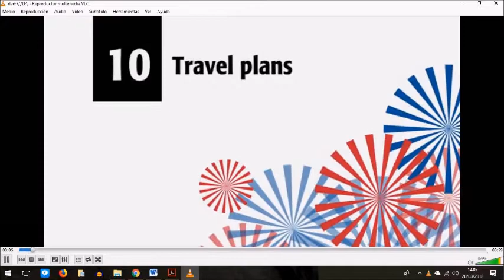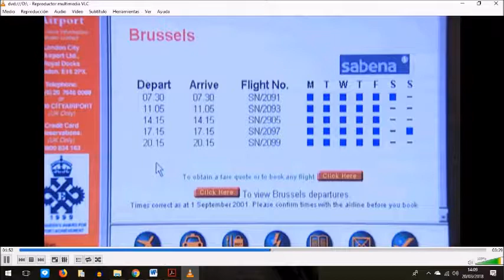Travel Plans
A video to practise your English